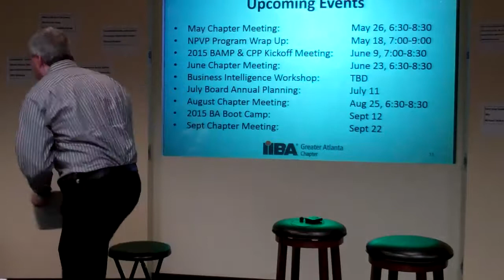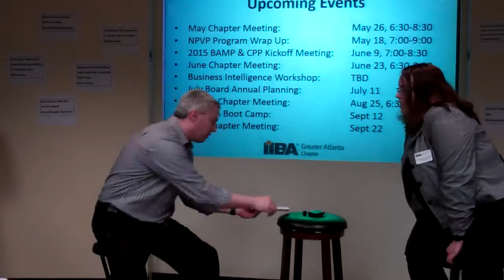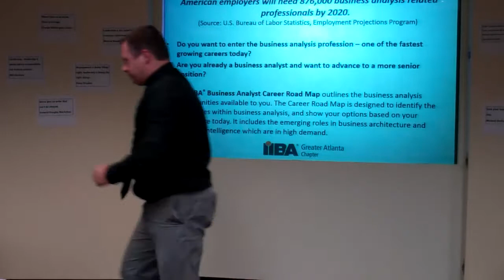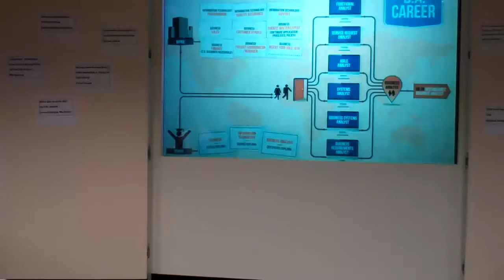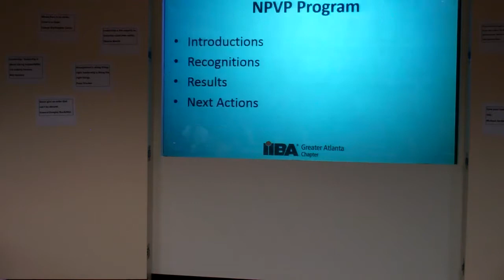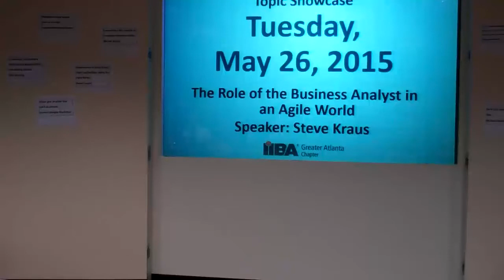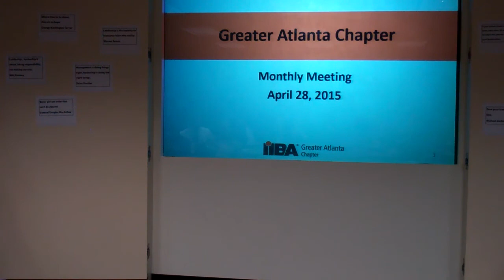20150426 Greater Atlanta IIBA Panel: 50 Shades of BAs: How to Evolve into Strategic Leadership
Greater Atlanta IIBA Chapter Meeting, April 28, 2015 at 6:30PM at Matrix Resources

Panelists: We are pleased to present these distinguished Business Analysts: Hans Eckman, Jonathon Babcock, Russ Pena and Jaleann Matos-McClurg

Early in our business analysis careers we are whisked from one encounter to the next to face the whimsical desires of stakeholders. As Business Analysts, we gain access to what’s whispered behind walls and view what is withheld from most others in the organization. We are expected to gather thoughts, synthesize ideas, and provide analysis for solutions. As our abilities evolve, we may find opportunities to take the reins and impact strategy through leadership. The panelists will provide insights into how to provide strategic leadership.

We expect an invigorating discussion to ensue, and encourage all to provide questions in advance . Please also take a look at the Career Maps provided by the IIBA